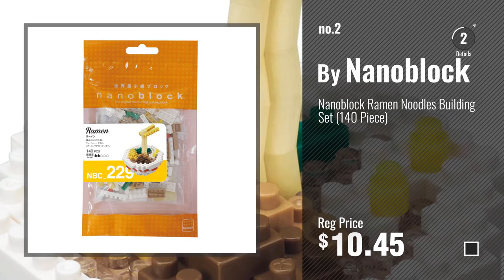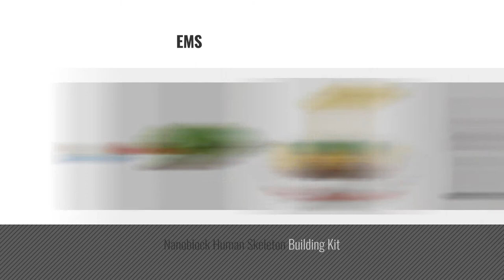Top 10 Nanoblock Toys & Games [2018]: Nanoblock Deluxe Space Shuttle Building Kit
Black Friday / Cyber Monday Nanoblock Deluxe Space Shuttle Building Kit by Nanoblock

Black Friday / Cyber Monday Nanoblock Ramen Noodles Building Set (140 Piece) by Nanoblock

Black Friday / Cyber Monday Nanoblock Chameleon by Nanoblock

Black Friday / Cyber Monday nanoblock New York Scene - Advanced Hobby Series - NB-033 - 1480 Pieces by Nanoblock

Black Friday / Cyber Monday Nanoblock Grand Piano - Black by Nanoblock

Black Friday / Cyber Monday Nanoblock Kinkaku-Ji Temple Building Kit by Nanoblock

Black Friday / Cyber Monday Nanoblock Golden Gate Bridge Building Kit by Nanoblock